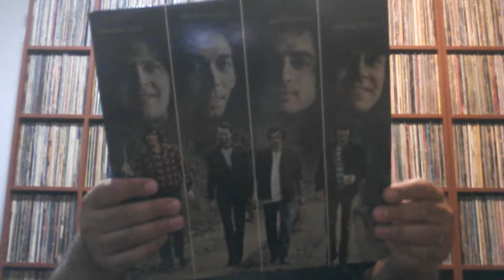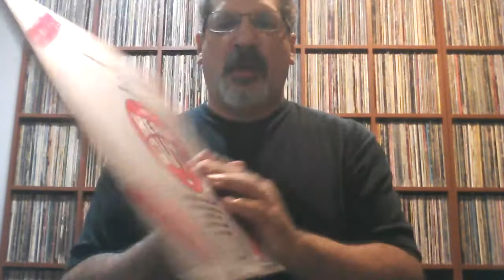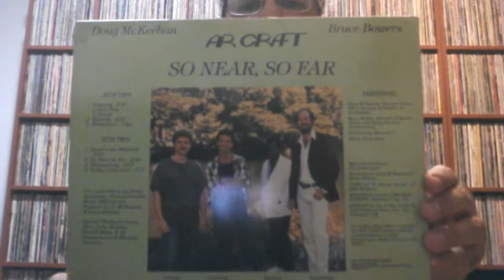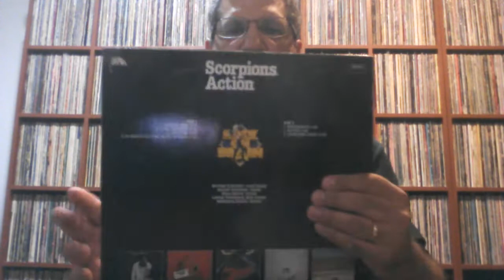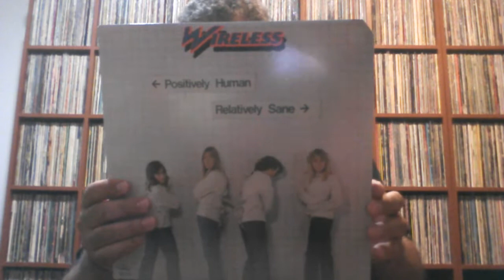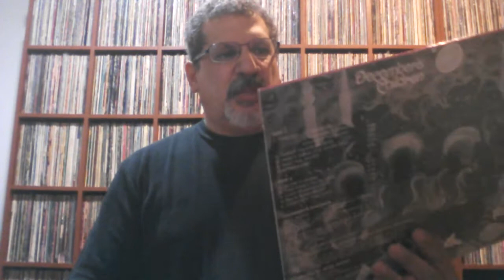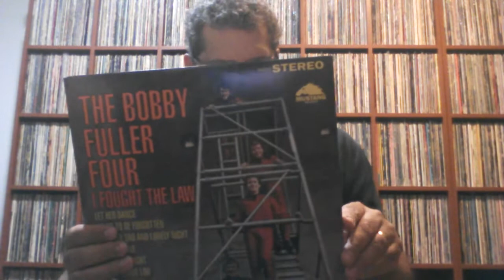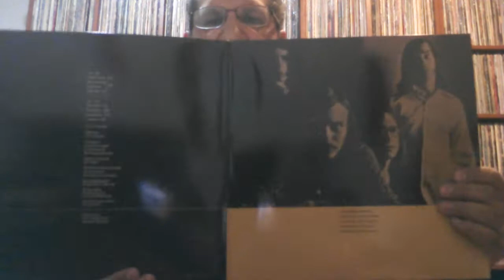VC Newish lps Part deux